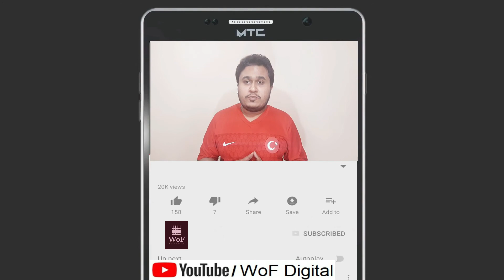Hudaibiya Paper Mills Case Kya HE & Saray Mahal of Zardari | Complete Documentary Urdu | WoF Digital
Hudaibiya Paper Mills Case Kya HE & Surrey Palace Saray Palace | Complete Documentary Complete Details Urdu Hindi | WoF Digital

Sharif Family Business History, Sharif Family Sugar Mills, Sharif Family Business in Pakistan, Sharif Family Blackburn, Saray Mahal of Zardari, Benazir Bhutto, benazeerbutto family property,